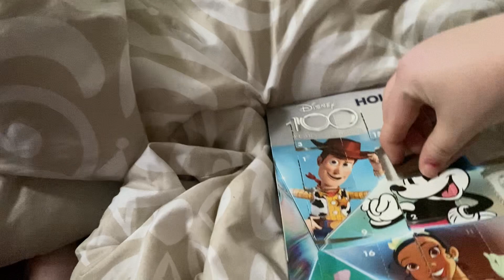Preparing For Christmas- Vlogmas Day 23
Hey everyone, welcome to Vlogmas 2023! I hope you all are as excited as I am for the holiday season.

XOXO, Erica💋